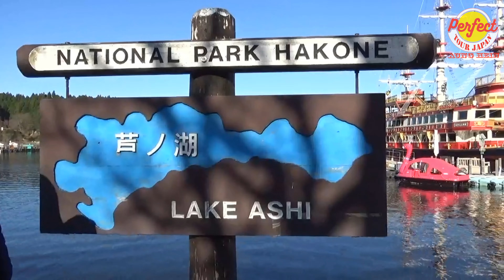September 22, 2023